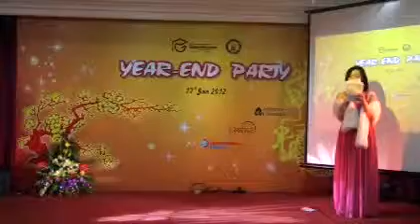[GA]Year end party 2011 - Trao giải phong trào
Ngày 17/1 vừa qua, ngay sau khi ăn Tết ông Công ông Táo, đông đủ anh chị em nhà Gà tại miền Bắc lại tụ họp cùng nhau tham dự một bữa tiệc cuối năm thật ấm áp và vang rộn tiếng cười tại tầng 5 văn phòng SKĐA.